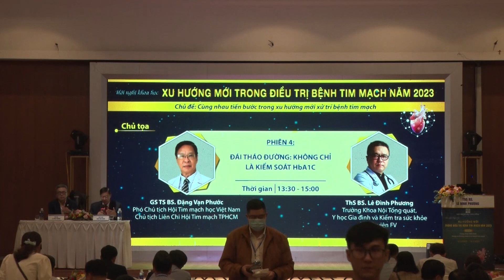PHIÊN 4: ĐÁI THÁO ĐƯỜNG: KHÔNG CHỈ LÀ KIỂM SOÁT HbA1C _ Khai mạc